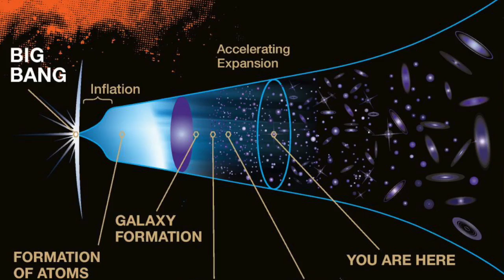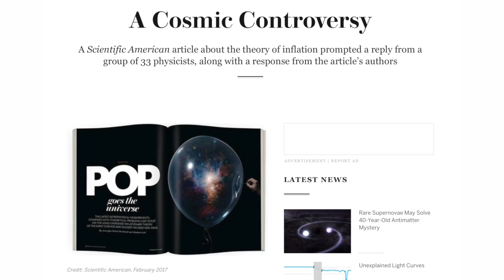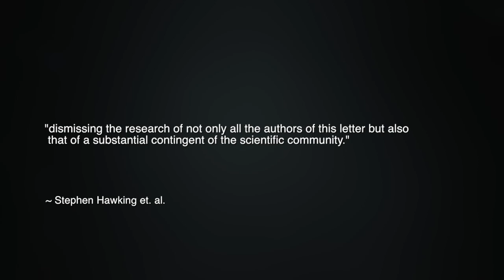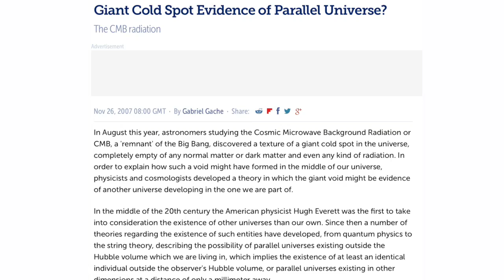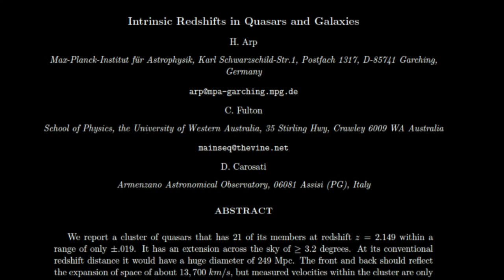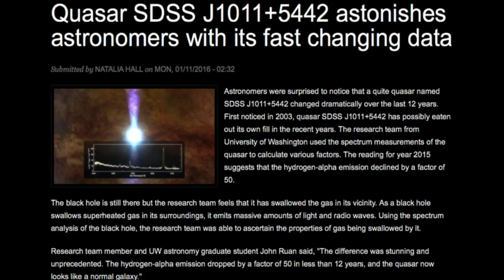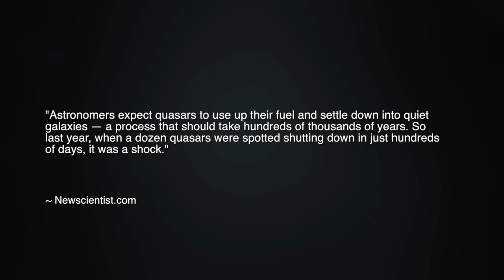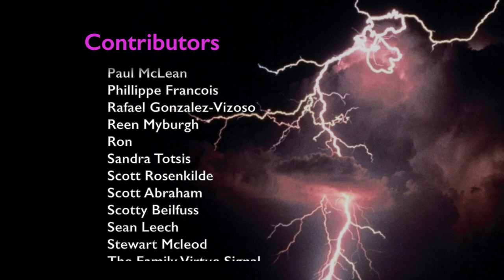More Big Problems for Big Bang | Space News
A recent Scientific American article aroused a letter of protest from some prominent cosmologists, including renowned physicist Stephen Hawking, who dispute the article's challenge to the Big Bang theory. In this episode, we explore the many theoretical problems for the Big Bang, and we highlight alternatives available in the Electric Universe and plasma cosmology.